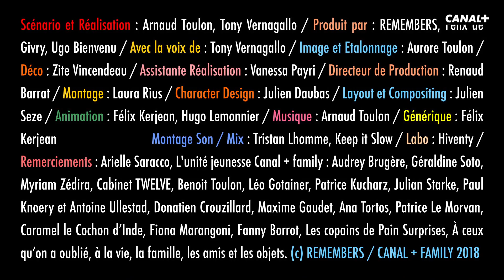BAZARDAGES, la vie secrète des objets - Episode : Les dangers de la vie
BAZARDAGES, c'est  programme court d'animation/prise de vue réelle, qui donne vie et parole aux objets du quotidien sur un ton absurde et drôle

Dans cet épisode, rencontre entre des poteaux et un carton, mais aussi entre un thermomètre et des suppositoires ...

L'intégralité de l'émission TOUSSA TOUSSA , à voir en clair dès le 19 avril ,toutes les semaines sur CANAL+family et myCANAL